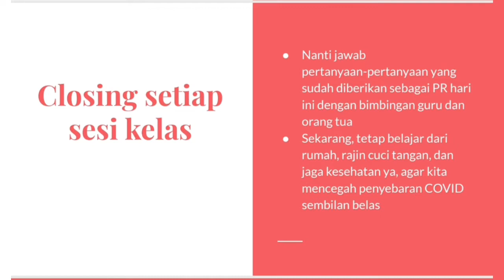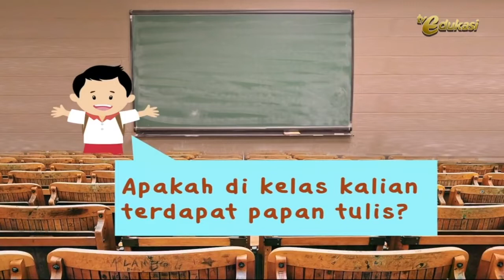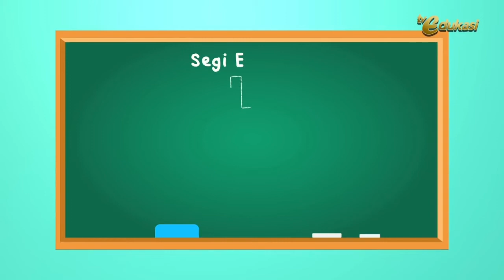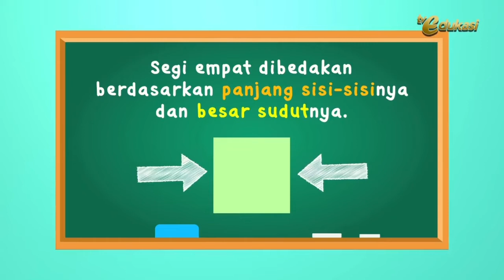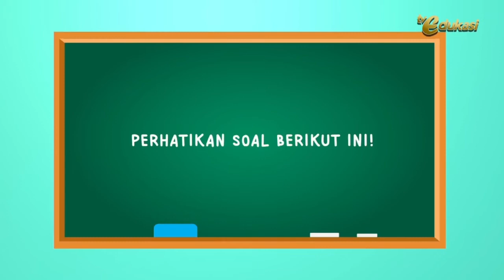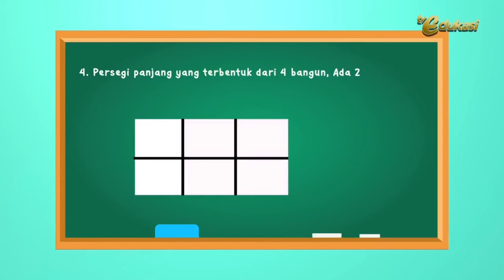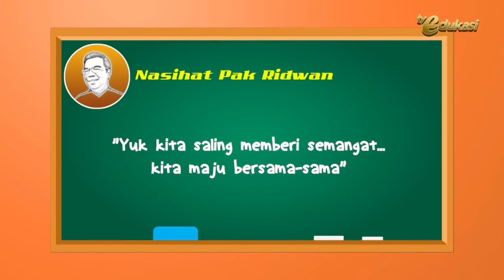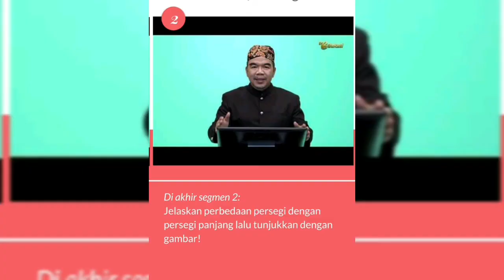soal 2 BELAJAR DARI RUMAH TVRI- SD Kelas 1-3 Kamis 16 April 2020-Sifat Segiempat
》Intruksi tentang video ada di awal dan PERTANYAAN ada di akhir video.

Yang tidak sempat liat TV atau tdk dapat siaran TVRI, silahkan di tonton di chanel youtube 5-SciTech Inspiration ini,

*CATAT JADWAL BELAJAR BAGI SISWA - SISWI SELURUH INDONESIA PADA STASIUN TVRI*

SETIAP HARI DARI SENIN-JUMAT

MULAI HARI SENIN, 13 APRIL 2020
SELAMA 3 BULAN KE DEPAN